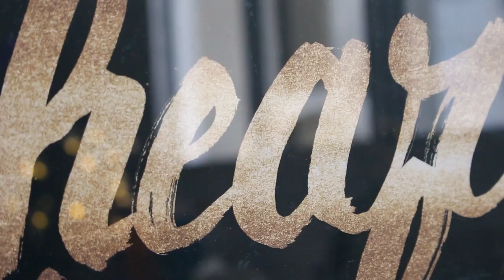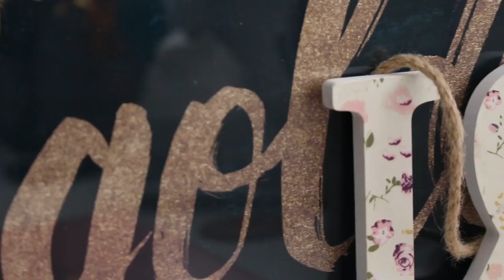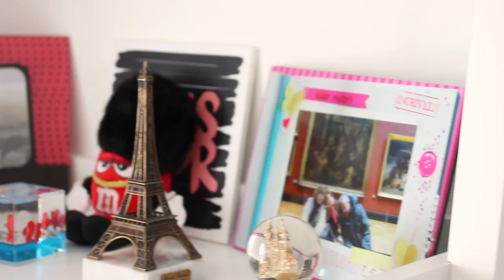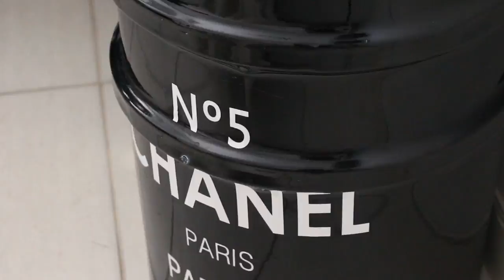TOUR PELO MEU QUARTO! | Mylena Matos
Finalmente saiu o taaaao pedido tour pelo meu quarto! Tá super vida real! hahaha espero que vocês gostem do meu cantinho :)

Beijo, beijo!